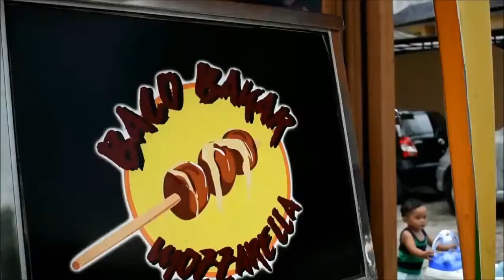Ngebakso Bakar Pake Mozarella - Medanfoodblog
Baco Bakar Mozarella, bakso bakar asli daging ayam di jalan Abdullah Lubis, Medan